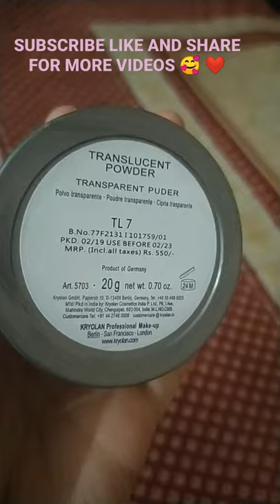KRYLON TRANSLUCENT POWDER MUST TRY#SUBSCRIBE LIKE AND SHARE #😍link in description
HELLO ALL MY FRIENDS
HERE IS THE LINK OF PRODUCT
IF YOU WANT TO SUPPORT ME
FOR MORE INTERESTING CONTENT
BYE WAIT FOR NEXT VIDEO
BYEE ❤